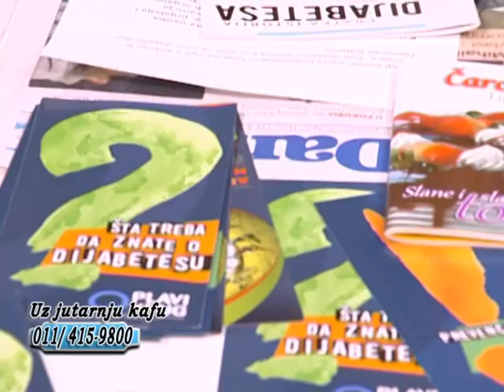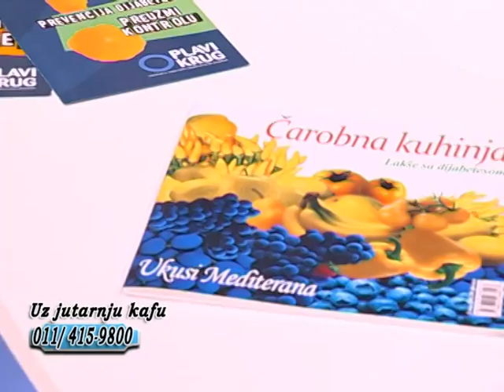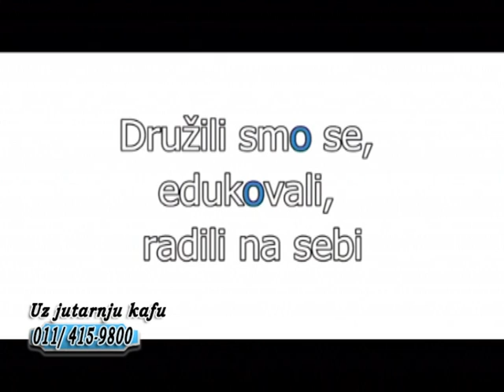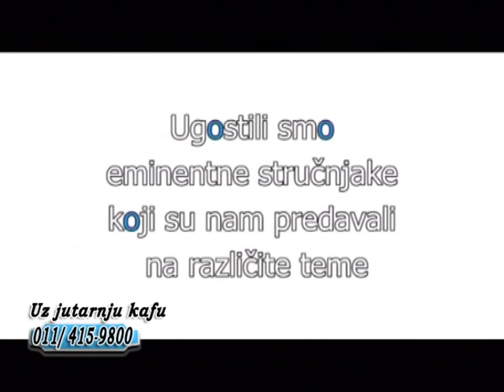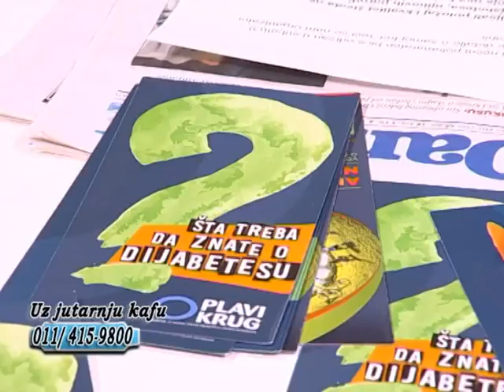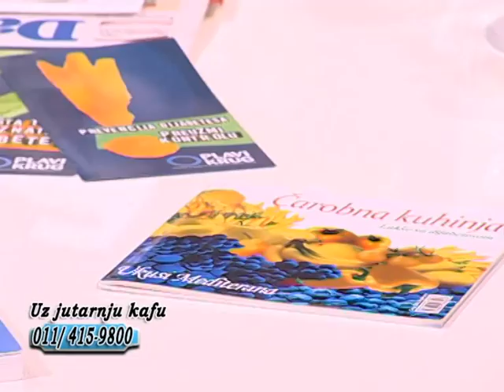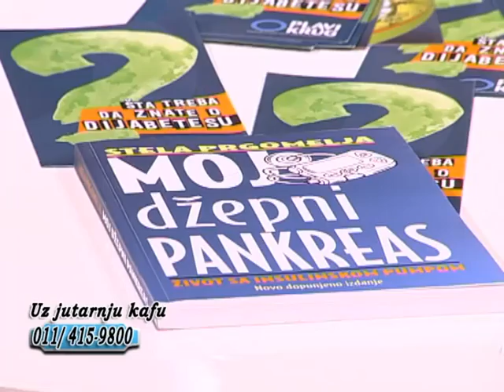EMISIJA UZ JUTARNJU KAFU 05.02.2019. BOJANA MARKOVIĆ I JELISAVETA FOTIĆ